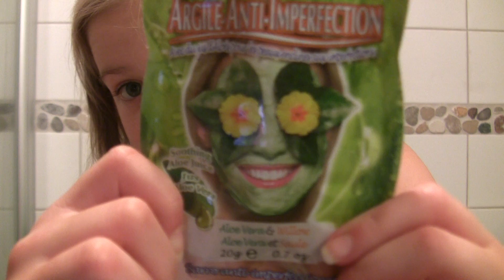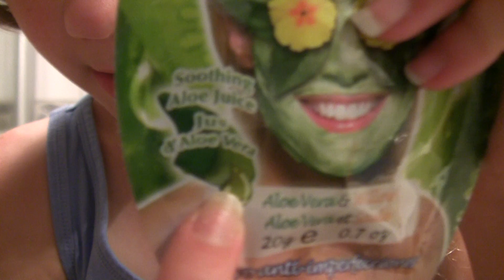Dom produkter ja ska använda